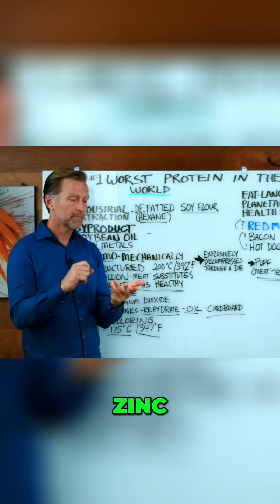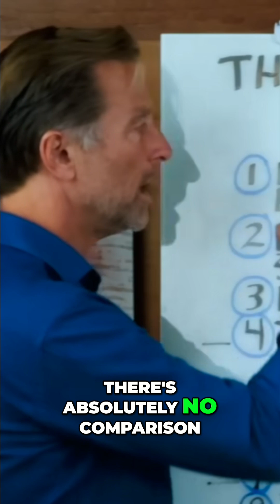Textured Vegetable Protein: The WORST Protein Revealed!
Textured vegetable protein (TVP) is often marketed as a healthy alternative. But its anti-nutrients, GMO origins, and potential thyroid medication interactions make it a questionable choice.